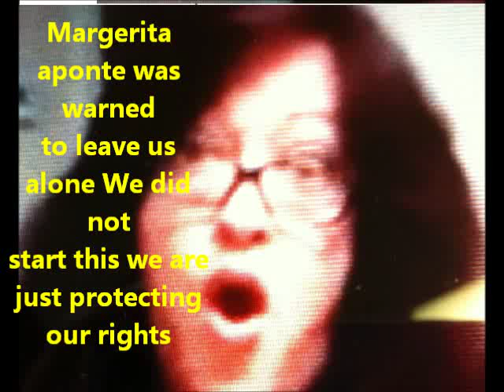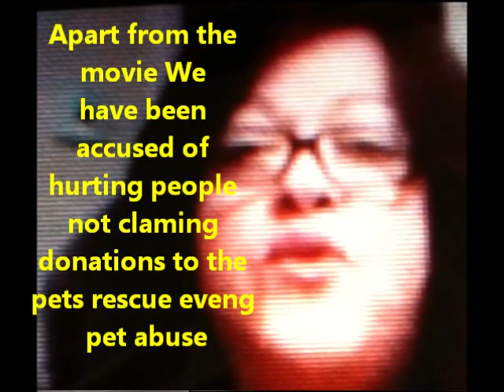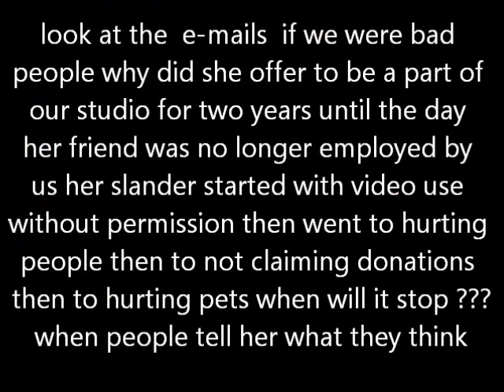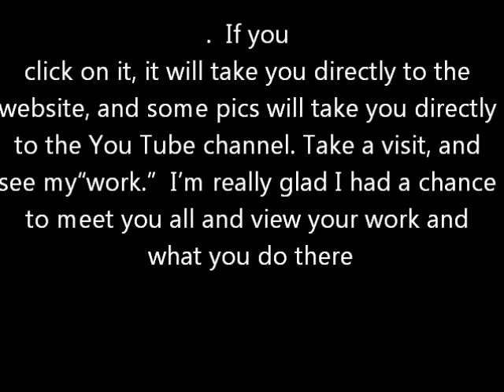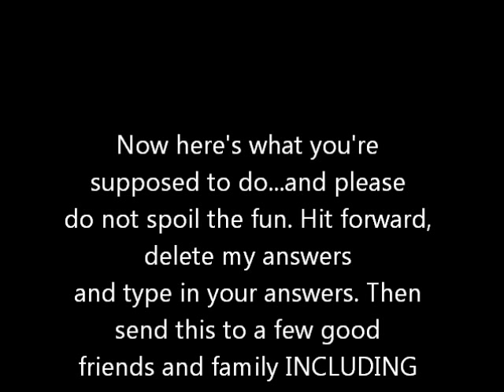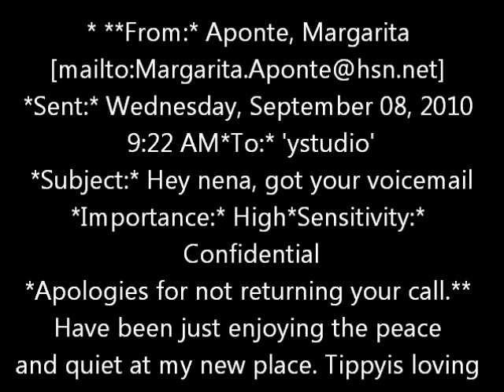15000 views WOW pets farm animals &1 pet hater pig exposed , thanks to our 5000 facebook friends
We have been slandered on line for two years BY MARGERITA MARIE APONTE  My photo splattered in her slander videos THIS  IS HER  PAYBACK part 2 coming very soon  Margerita aponte IS NOW ACCUSING US OF INTERNET BULLYING .she was warned a long time ago to leave me and my family alone Remember i have only met this woman two times more than 1 year and 11 months ago SPOKEN TO HER TOTAL OF 3 MINUTES BY PHONE ,WHY SO MUCH HATE ??WHY DID IT TAKE HER TWO YEARS TO START HER SLANDER ABOUT US??

Margerita marie aponte has been visiting and playing on the the ybor art studio computer since monday december 15 2008 look below

Subject: Art classes (Ybor City)
Date: Mon, 15 Dec 2008 14:06:11 -0500
Do you have a brochure, or a website so that we can peruse your schedule and prices? Reply to: [?]Date: 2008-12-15,10:49AM EST all the way to october of 2010 when her friend Sion OUR MANAGER lost her job then came the hate mail and threats there were many margerita aponte movies of the ybor art studio all removed by her,

SHE HAS TAKEN CLIPS FROM THE ORIGINAL VIDEO AND ALTERED THEM TO SHOW ME IN A BAD WAY ,CLAIMING TO HAVE A WITNESS (THIS WAS HER LAST BOYFRIEND)IF YOU WANT TO SEE WHAT REALLY HAPPENED GO TO NOTHINGTYPICAL2010.COM   CLICK ALTERED VIDEO LINK

SEE WHAT MARGERITA APONTE GOOD FRIEND OUR LAST STUDIO MANAGER SAID ABOUT ME LOOK BELOW HAD TO SAY ABOUT YBOR ART STUDIO OWNER PETER OCTOBER 14,
Letter to lady grace Ybor Artstudio
Okay Grace, we did not get the money from the other auction winner (AS
YOU KNOW) until last Thursday. I have every correspondence we have
sent to one another, I have kept you informed as to what was going on
with the $. You keep going on like we are not going to pay you, listen
closely.
..THE CHECK WAS SENT BY PETER ON TUESDAY, YOU WILL GET IT
TOMORROW or Saturday. Pete is not a greedy man and he don't need your
$. It is SLAM's $ and we were quite happy and proud to HELP you get it
going. Thank you for teaching me such a BIG lesson.
From now on, we are only supporting artists and NON PROFITS! Ybor Art
Studio spent a lot of money to make that happen and we can't even
write it off as a charity.
WHAT MARGERITA MARIE APONTE HAS DONE TO ME ,MY BUSINESS AND MY FAMILY
1 Margerita and here friend had passwords to my youtube , facebook accounts they removed content,uploaded negative comments about me 2 told people TOstay away from ybor art studio (WERE BAD PEOPLE )
3 offered a reward to anybody who had dirt on me
4 accused me of animal abuse
5 accused me of not having the right permits/licences for the pets at the forever home rescue ,the video of the rescue she does not want you to see does not show abuse .or any pets the require special permits,
6 stated she had a bad feeling when meeting me ,why was she the next day at my rescue filming what I do to help/care for pets??
7 stated on you tube i hurt people /artist ,
8 sent me threatening em mails from many driffent em addresses to harasse me
9 accused me of not paying taxes on donation to the rescue (how sick)
10 made comments about what she might threaten where I live (my personal home )
11 she has hurt the way I make money to feed my family embarrassed me hurt the reputation of the ybor art studio
12 its not illegal for people to make mean comments ,however if you make a statement that is not 100% truth then you become liable for damages .when this ends up in court I will subpeonia from youtube for ip address info on people who made damaging statements that are not true these people will be included for liable for damages .
13 I m now being accused of internet bullying and slandering her remember i did not start this ,what i post is her own spoken/written words
14 now she is attacking my beautiful girlfriend how sick when was the last time margerita marie aponte looked in a mirror ??perhaps 20 years ago!

MARGERITA MARIE APONTES LIES, NASTY MIND AND CRUEL NATURE IS HER WORST ENEMY SHE ALSO SUFFERS FROM DENIA
SUPPORT WHAT IS GOOD MORAL CONDUCT TELL HER WHAT YOU THINK SEE THE FORBIDDEN MOVIE AT NOTHINGTYPICAL2010.COM